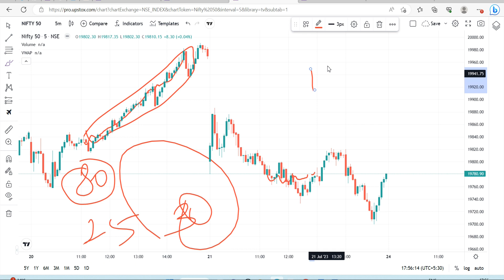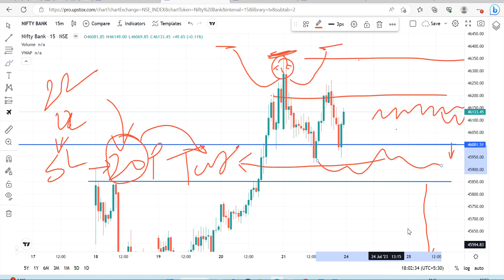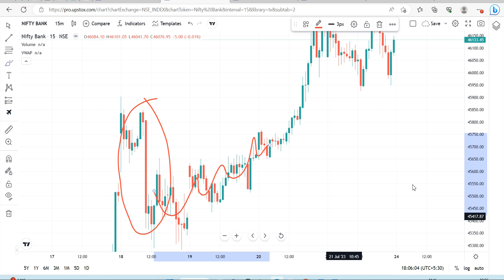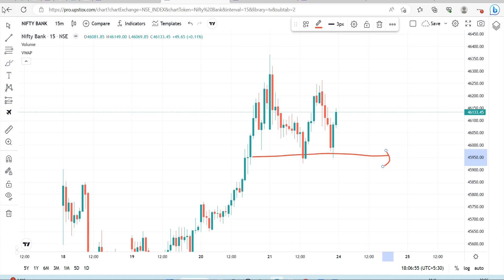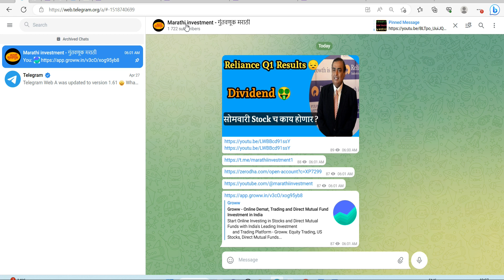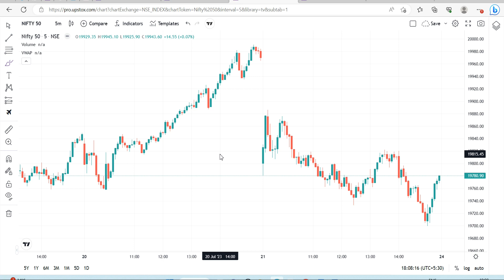Nifty Prediction and Bank Nifty Analysis 24.07.2023 | Marathi investment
Groww App.

Marathi investment
मराठी इन्व्हेस्टमेंट.